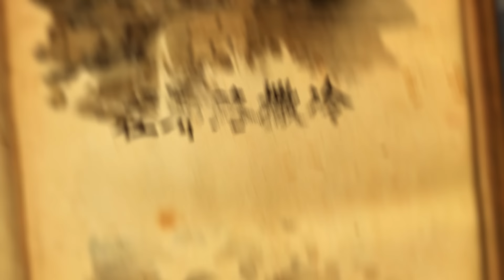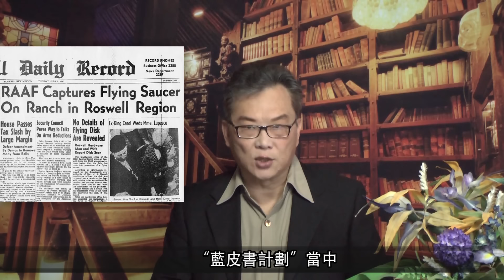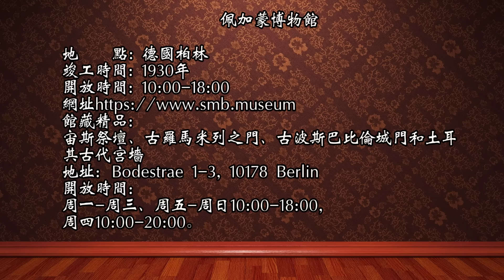CXCY〈聖經考古〉光耀的精金－聖經中的幽浮？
〈以西結書〉1:1-28裏面所記載的「光耀的精金」，被認為是幽浮的象徵。是真是假？本集的《聖經考古資料庫》，帶您從聖經當中來做一趟幽浮的研究之旅。